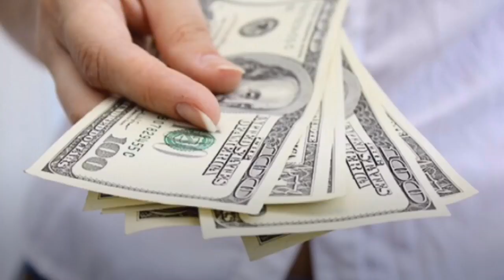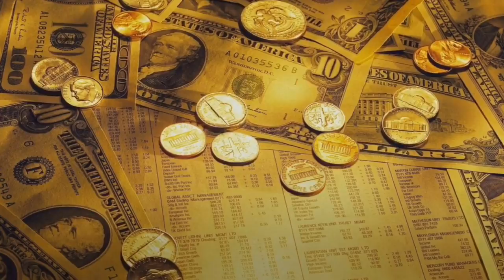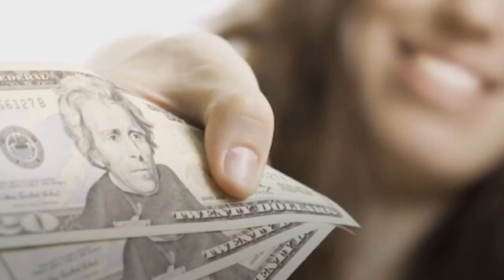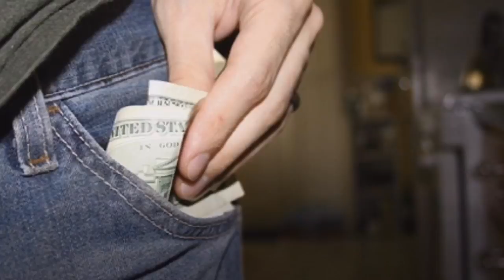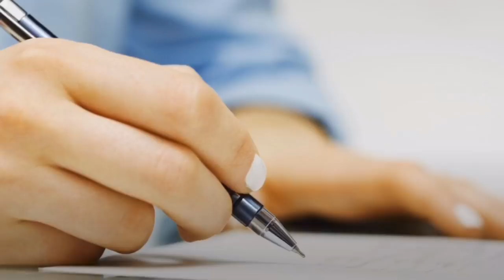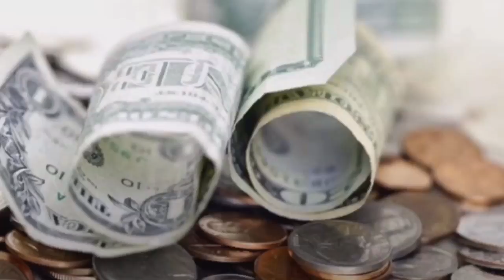١٠ تا از روش هاى اساسى براى پس انداز كردن پول و جلوگيرى از ولخرجى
چگونه از ولخرجى جلوگيرى كنيم و ١٠ روش اساسى براى پس انداز كردن پول

Top 10 Easy Ways to Save Money and How to Stop Spending Money

Resources : thisismoney website
Kiplinger.com

Translated by this Channel